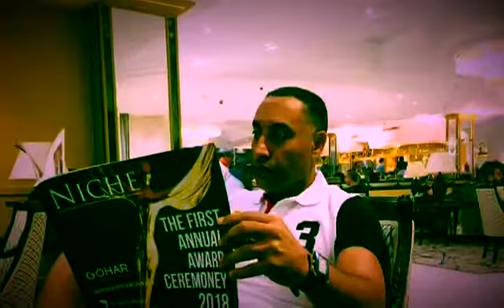The bessem fitness international